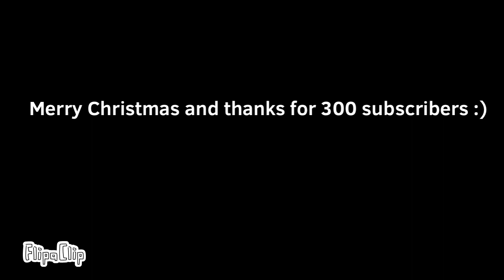A Scary Larry Christmas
Merry larry Christmas and a happy new year and also thx for 300